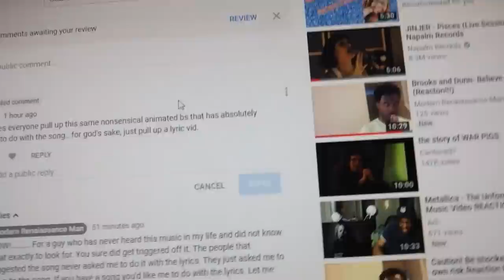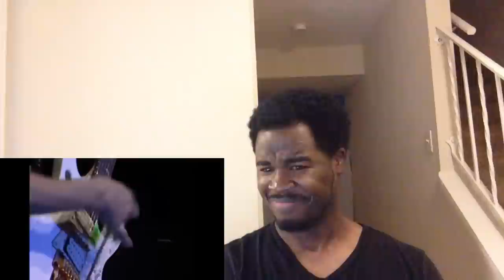Steve Vai- For the Love of GOD- Reaction